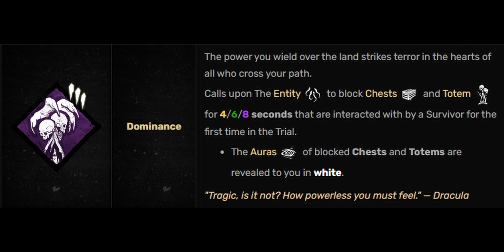Dead by daylight Dominance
Calls upon The Entity to block Chests and Totem for 4/6/8 seconds that are interacted with by a Survivor for the first time in the Trial.

The Auras of blocked Chests and Totems are revealed to you in white.